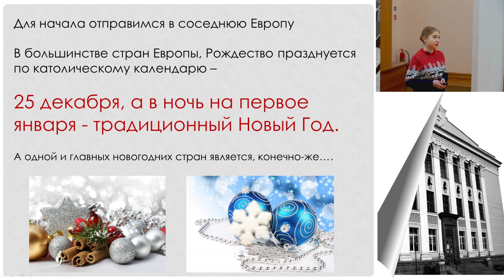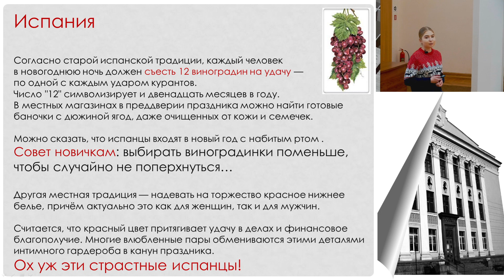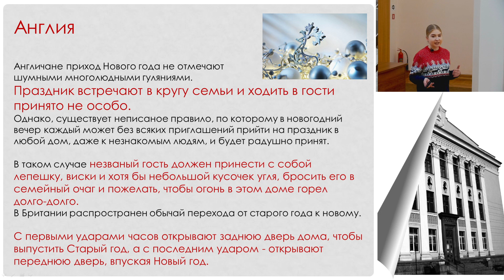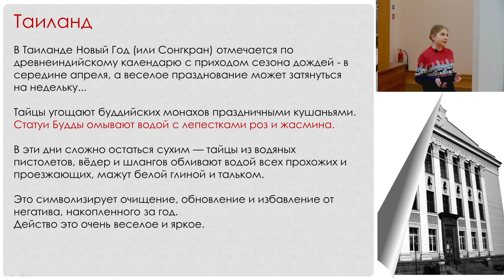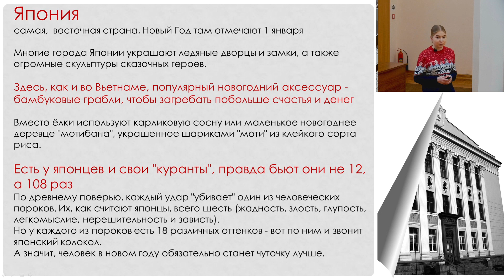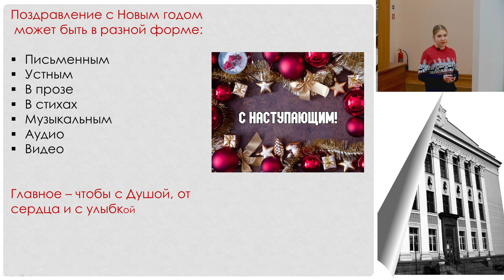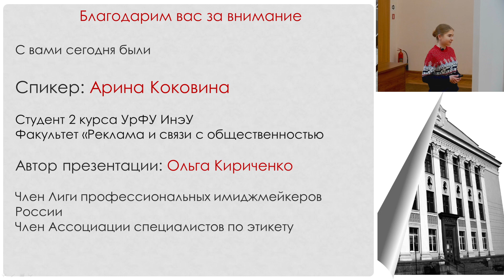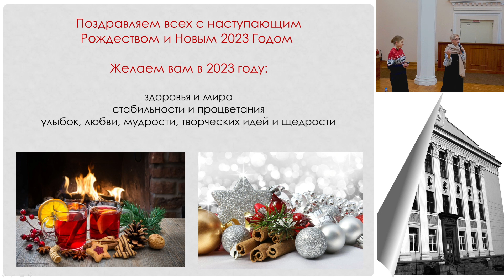Как встречают Новый год и Рождество в разных странах мира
В преддверии праздников говорим о традициях и правилах встречи Нового года и Рождества в разных странах.
Автор - Ольга Кириченко, эксперт по имиджу и личному бренду, преподаватель Института экономики и управления УрФУ.
Ведущая - Арина Коковина, студент 2 курса УрФУ.